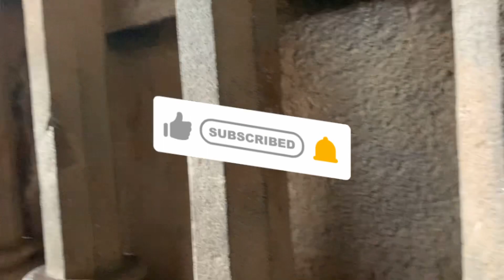BC-250 year old cave’s 😱pandwas|RUNJEET